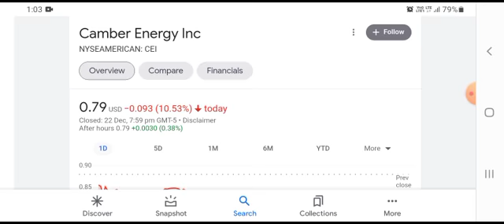THE BIG COMEBACK OF CEI SHORT SQUEEZE?!|CAMBER ENERGY CEI STOCK ANALYSIS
Tags CEI stock price prediction,is CEI a buy,CAMBER ENERGY stock prediction,CEI stock analysis today,CAMBER ENERGY stock analysis,CEI stock prediction,CEI stock price target,CAMBER ENERGY news,CAMBER ENERGY CEI,CEI stock update,CAMBER ENERGY stock review,CAMBER ENERGY stock reveiw,CEI stock analysis,CEI stock news,CEI stock news today,CEI stock price,CAMBER ENERGY stock,CEI stock today,CEI stock,CAMBER ENERGY inc,CEI stock forecast,CAMBER ENERGY stock forecast,Snowball investment Disclosure: The Wealthsimple link in description is an affiliate link. They do not sponsor my content and do not participate in producing or influencing my opinions on subject matter. Topics Covered: -CAMBER ENERGY (CEI) Stock Analysis -CAMBER ENERGY (CEI) Buy or Sell -CAMBER ENERGY (CEI) Price Prediction -CAMBER ENERGY (CEI) News & Updates CEI Stock Prediction will be provided in this video. We will be giving you our CEI Stock Analysis on CEI stock today. By providing you with our CEI stock price prediction you may be in a better position to plan out your trades ahead of time. Since you will have some of your potential Camber Energy stock options provided to you, you may be able to predict your Camber Energy stock price target which may put you in a position to maximize your profits. Since you may already understand the Camber Energy stock 2021 forecast going into the trading day and have your CEI stock price target in mind, you may be able to increase your potential CEI stock prediction earnings. If you are looking to profit from CEI stock long term, this video may help you identify a good price point to open your position in CEI stock. This CEI stock news will take into account the CEI stock news today and past Camber Energy stock news. We provide this Camber Energy stock update on a daily basis along with our Camber Energy Stock Prediction. Every day during this CEI stock review we strive to do our best to provide a CEI stock forecast that may help you determine the movement of Camber Energy stock live. Our CEI Stock Analysis takes into account some of the major trends and indicators. This may help you formulate your Camber Energy Stock Prediction. Don’t hesitate to let us know how closely our price predictions correlate with the performance of Camber Energy stock buy or sell today. If you like this Camber Energy stock review, please take the time to check out our review of other stocks like Camber Energy stock in the stock market as well. Feel free and scroll down below to check out our entire playlist where we provide more stock prediction videos. I hope you enjoyed our CEI stock prediction. If you think we are missing anything from this Camber Energy stock analysis, be sure to let us know as well.